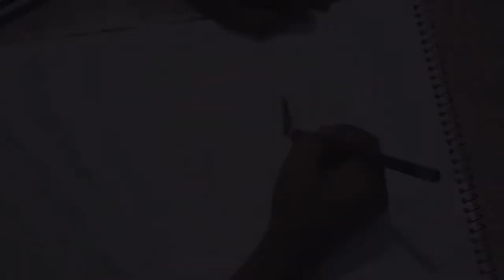my new# sketch name is Anand Senn ✍️✍️✍️ and follow my Instagram link in description ✌️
Channel.